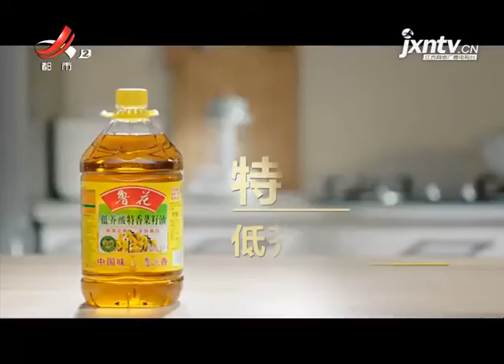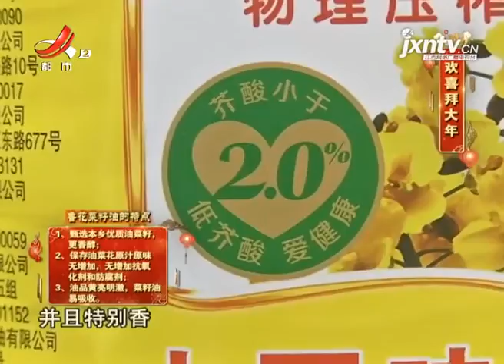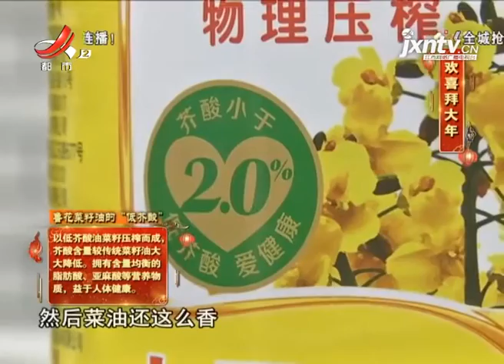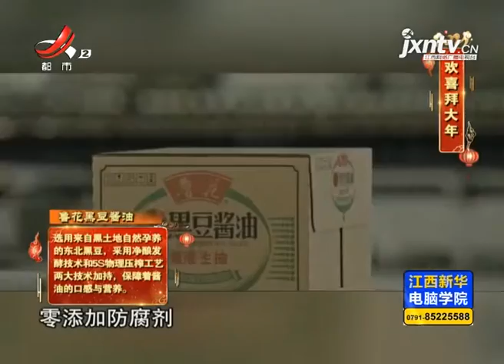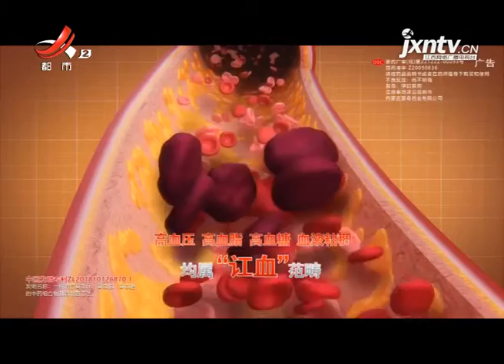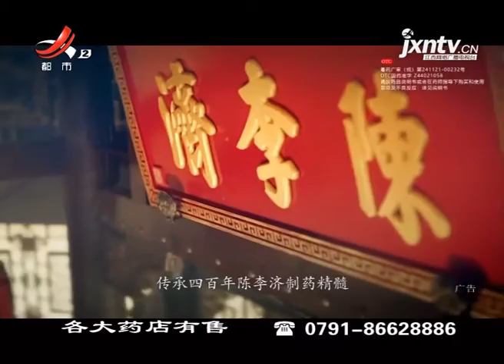《地宝当家》20210215 西海鱼头